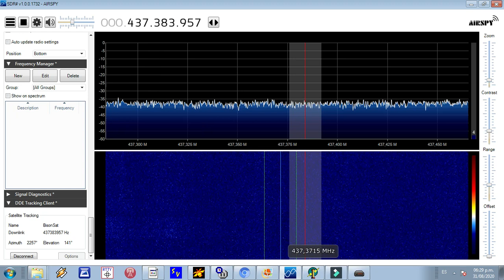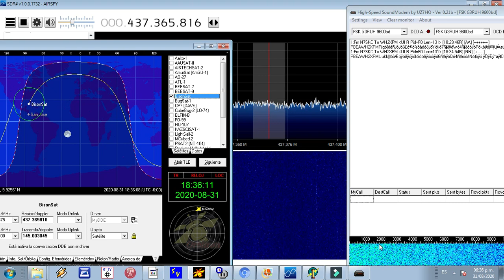BisonSat satellite, pass over Costa Rica. Telemetry decode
In the summer of 2010, a group of students and faculty at Salish Kootenai College began the work of designing a CubeSat. A CubeSat is a 10 cm X 10 cm X 10 cm satellite with a mass that does not exceed 1 kg.

Salish Kootenai College’s CubeSat is named Nʷist Q́ʷiq́ʷay in the Salish language and is commonly referred to as BisonSat.

The primary objective of Nʷist Q́ʷiq́ʷay is educational, with a secondary objective of demonstrating the acquisition of targeted 100-meter or better resolution visible light imagery of the Earth from a CubeSat platform.

My radio: Airspy R2
antenna: turnstile 435 Mhz
LNA: 0.3nf